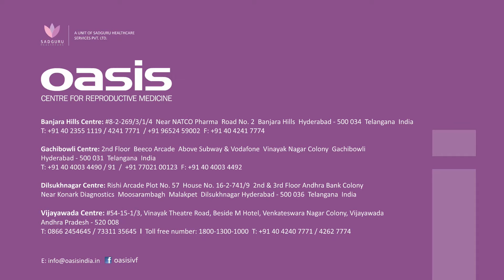What are the Treatment options for Decreased Ovarian Reserve?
"What are the Treatment options for Decreased Ovarian Reserve?" by Dr.Dhatri Kumari of Oasis Centre for Reproductive Medicine.

Watch out this highly informative video to clear your queries related to Ovarian Reserve.